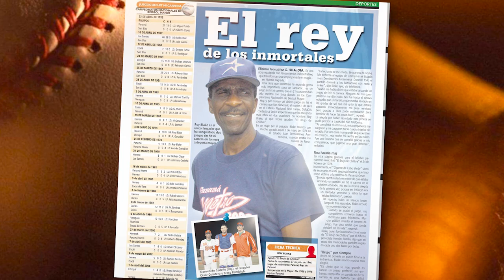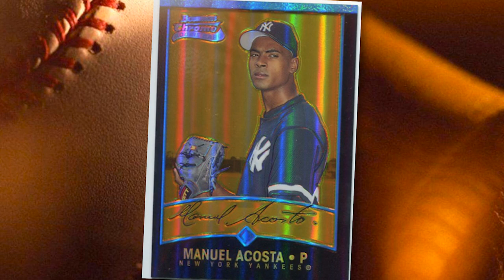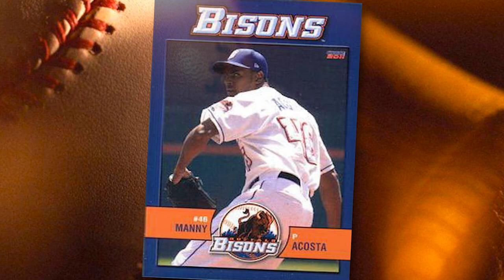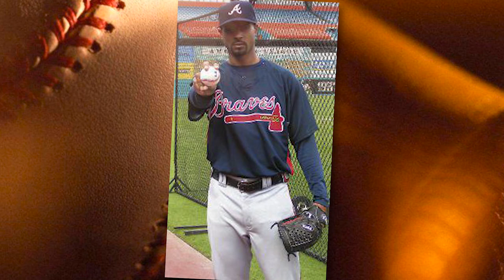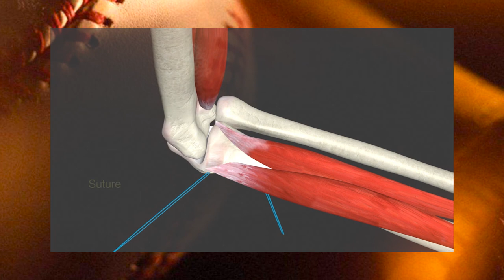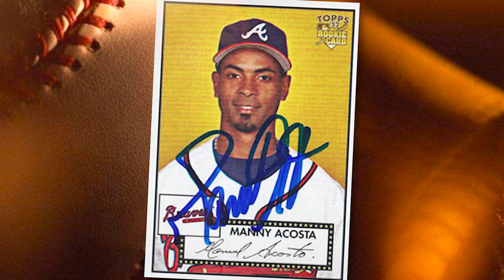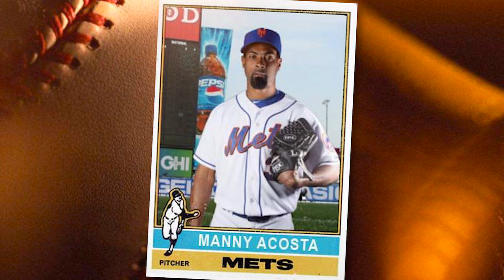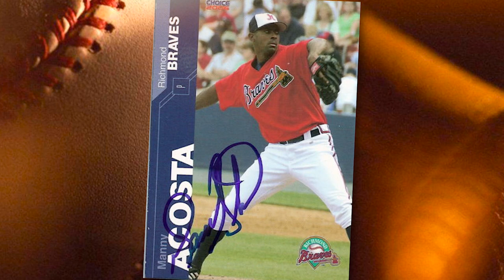ENTREVISTA A 'MANNY' ACOSTA, EX-PELOTERO DE GRANDES LIGAS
Elías Sport les trae una nota exclusiva con 'Manny' Acosta, ex-pelotero de grandes ligas, quien ha anunciado recientemente su retiro de los campos de juego.